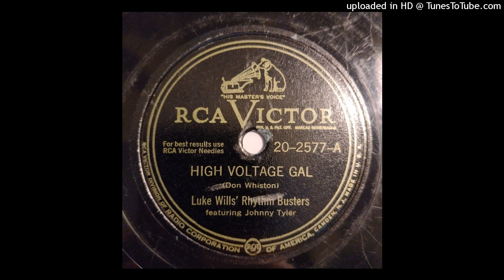Luke Wills' Rhythm Busters - High Voltage Cal / Cain's Stomp [RCA Victor, 1947 western swing]